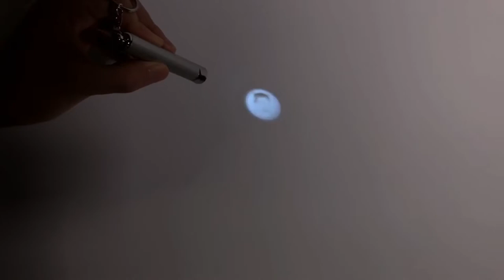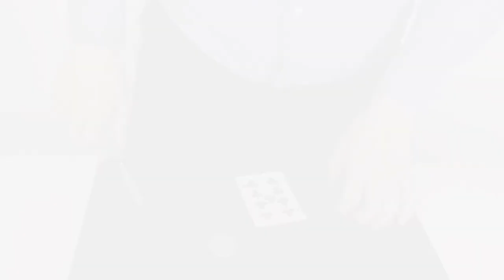Coin Light / SEO MAGIC